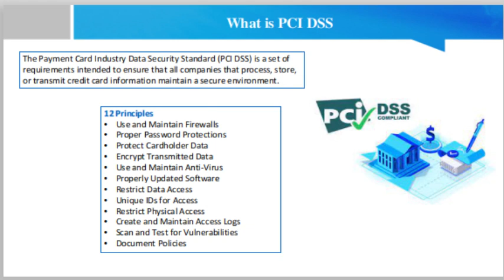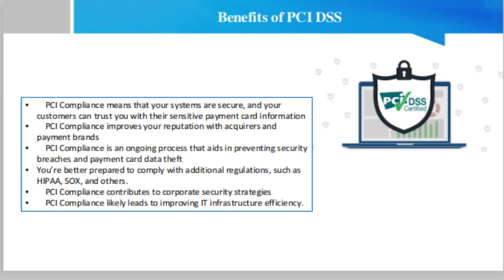What is PCI DSS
The Payment Card Industry Data Security Standard (PCI DSS) is a set of requirements intended to ensure that all companies that process, store, or transmit credit card information maintain a secure environment. It was launched on September 7, 2006, to manage PCI security standards and improve account security throughout the transaction process. An independent body created by Visa, MasterCard, American Express, Discover, and JCB, the PCI Security Standards Council (PCI SSC) administers and manages the PCI DSS. Interestingly, the payment brands and acquirers are responsible for enforcing compliance, rather than the PCI SSC.